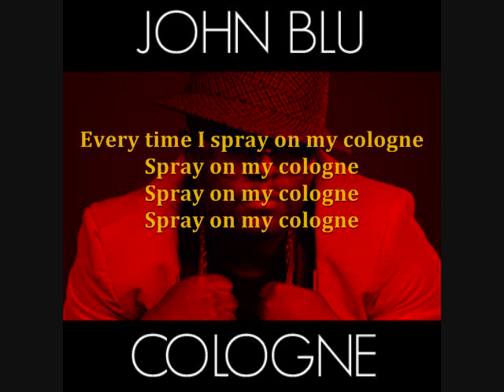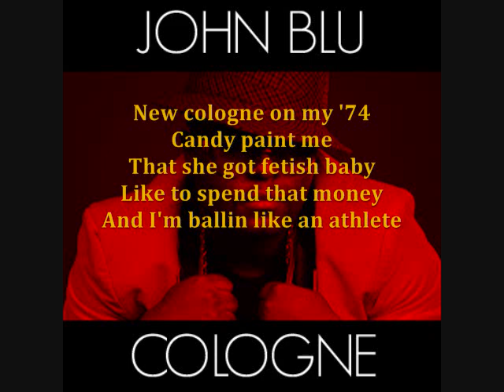John Blu ft. Twista & Gucci Mane - Cologne (LYRICS)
Love this song. didn't see a lyrics video for it (nor could I find the lyrics to the song anywhere). I did the best I could to make out the lyrics. I worked on it for a few days, so I hope you guys like it.